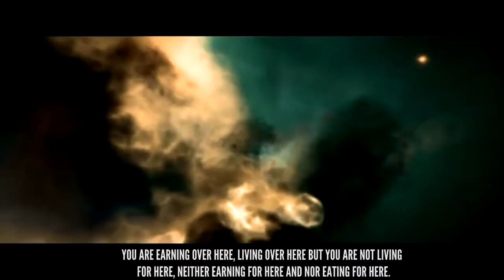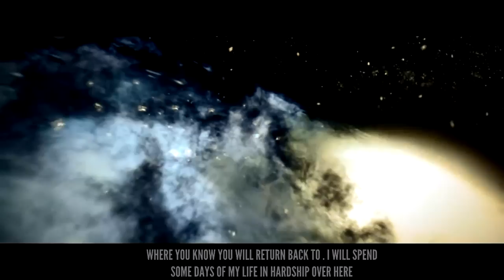► Return To Your Lord ᴴᴰ | Haji Imran Attari